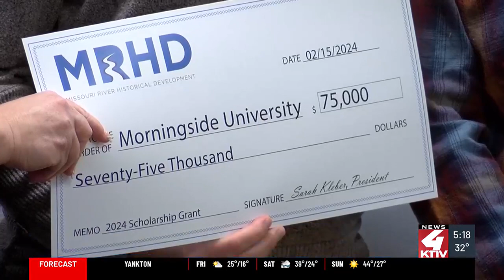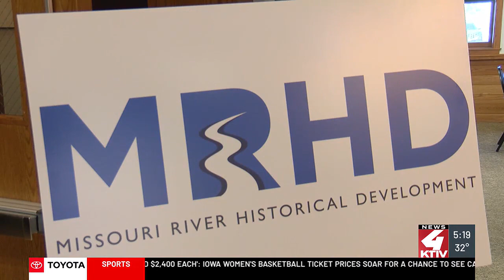$300,000 given to Sioux City colleges and universities